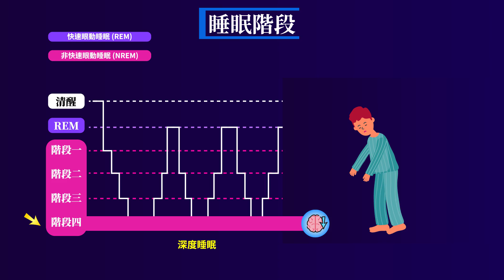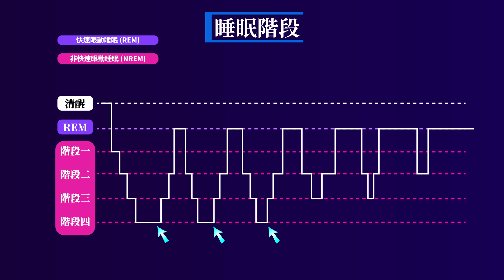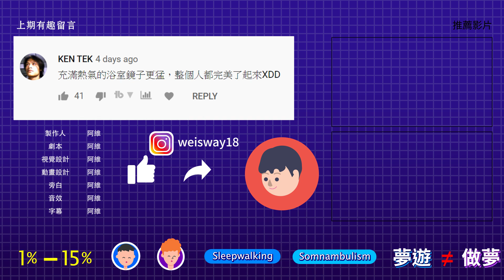有些人為什麼會夢遊？ 夢遊中會做什麼？ 真實案例！【生活】（CC字幕） | 維思維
夢遊的原因！為什麼人會夢遊？
夢遊也可以說是夢遊症。在神經學上被視為一種睡眠障礙。
夢遊症一般是指人在睡眠狀態下無意識的走動
或是進行一些複雜的活動。

💻 筆電【現在$300 OFF】 ‣‣